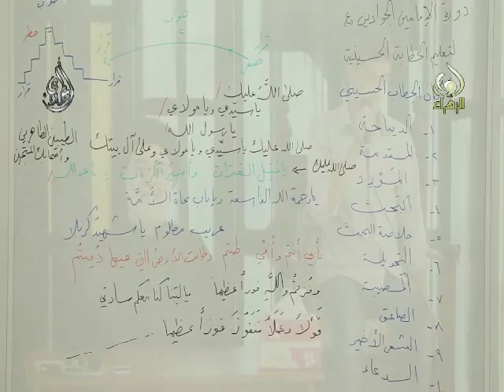دورة تعليم فن الخطابة - حلقة - 7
دورة الامامين الجوادين لتعليم فن الخطابة
الحلقة - 7